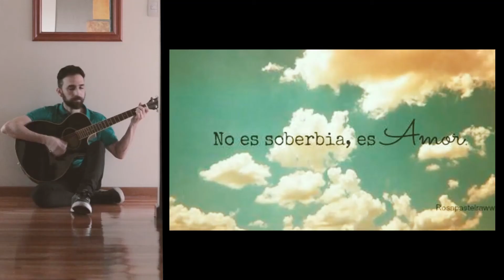Adiós | Gustavo Cerati | Cover | Marcos Lozano y Leandro Ibañez